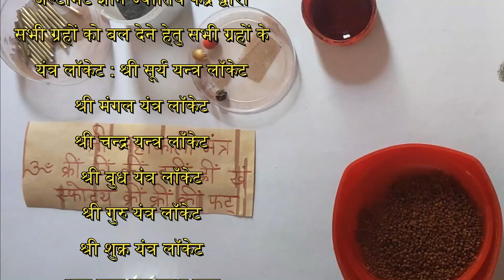सिद्ध महाकाली कवच | भय-शत्रु व उपरी बाधा से पाए छुटकारा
सिद्ध महाकाली कवच विधिवत मंत्र शक्ति द्वारा निर्मित अल्टीमेट ज्ञान द्वारा प्रस्तुत सबसे प्रभावी लॉकेट है | सभी प्रकार के भय- डरावने सपने, रोग , किया कराया व उपरी बाधा में यह लॉकेट चमत्कारी प्रभाव दिखाता है | प्राप्त करने हेतु आप इस नंबर पर संपर्क कर सकते है : WhatsApp No.

online order करे :
सिद्ध महाकाली कवच